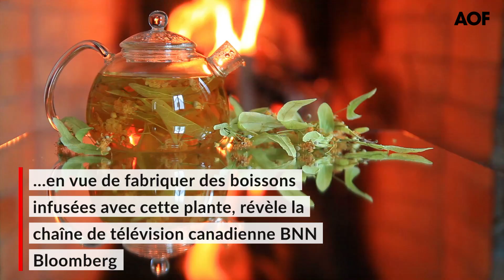Cannabis-Cola : un bon mélange ?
Coca-Cola serait en "sérieuses discussions" avec le producteur canadien de cannabis (à usage médical) Aurora Cannabis en vue de fabriquer des boissons infusées avec cette plante, révèle la chaîne de télévision canadienne BNN Bloomberg. L'intérêt de la marque la plus connue au monde constitue une très bonne nouvelle pour le secteur de la marijuana. Naturellement, le cannabis en question serait dépourvu de ces qualités de "psychotrope".